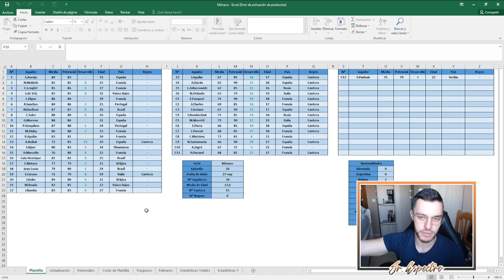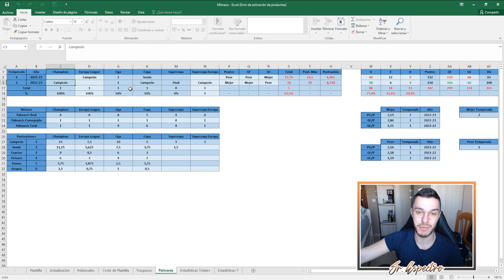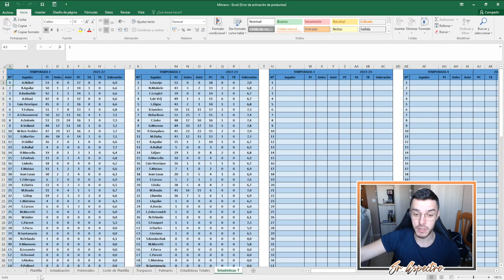⭐ ONCE IDEAL DE LA SERIE | MODO CARRERA FIFA 22 | MONACO #27